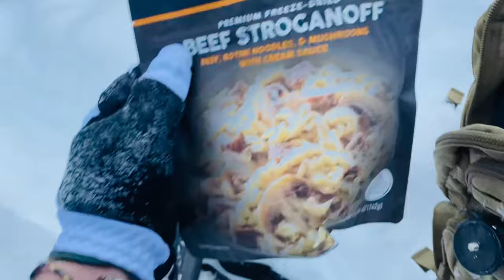Recce In a Winter Wonderland: Armed Expedition 11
On this Expedition I break snowshoes, Wojack about propane stoves, and make an illegal suppressors. Merry Christmas!